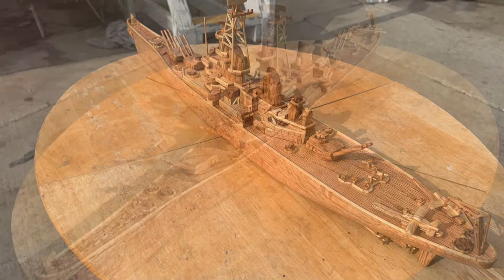Wooden Model Battleship Build Pictures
This model won 1st place at the 2019 Orange County (Calif.) Fair.
It also was the division winner.